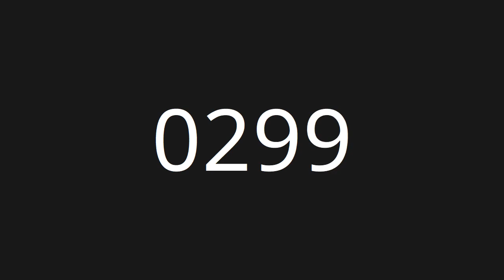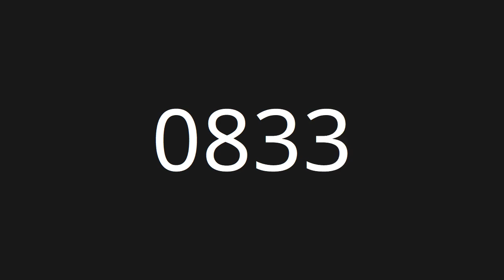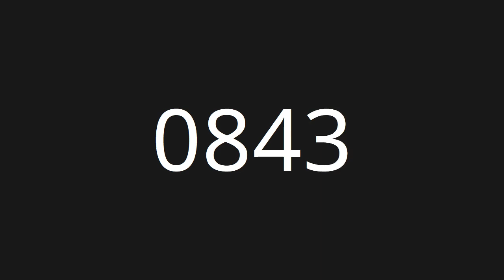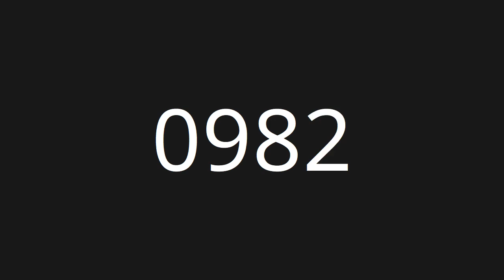Count 1 to 1000